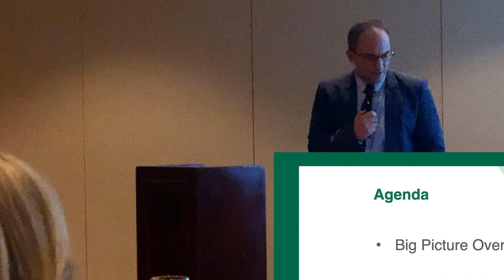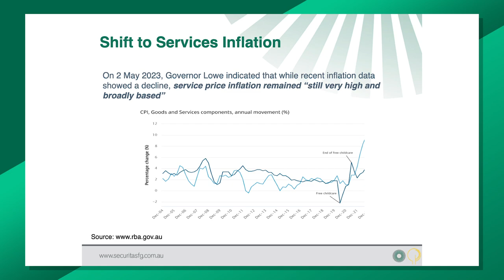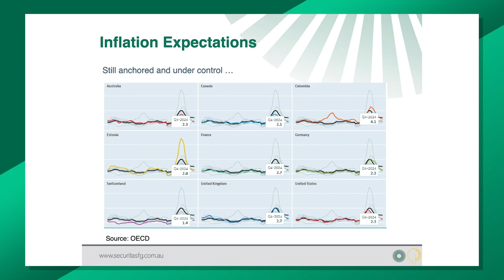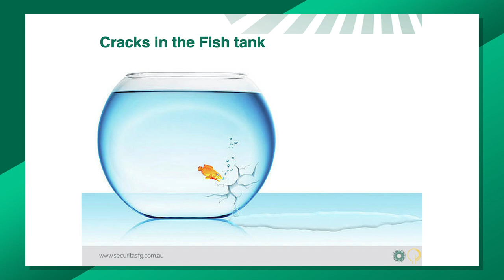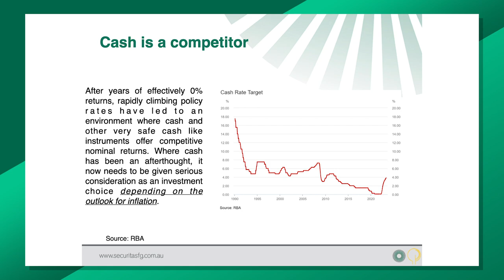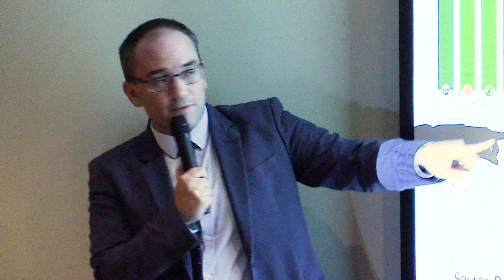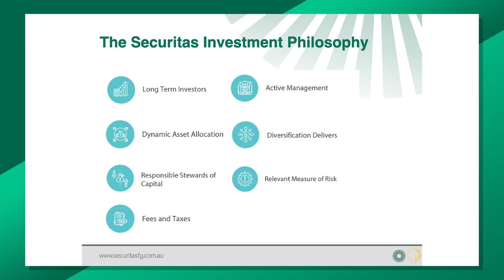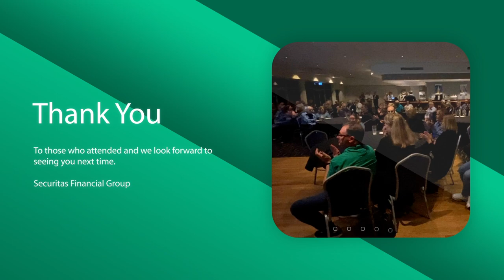Investment Seminar for Securitas Financial Group - Chris West from Context Capital - May 2023